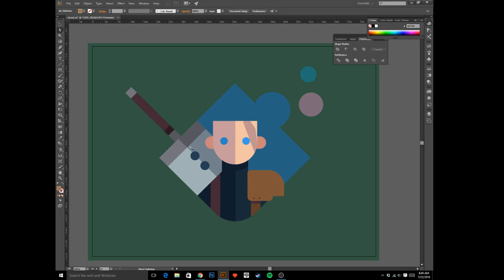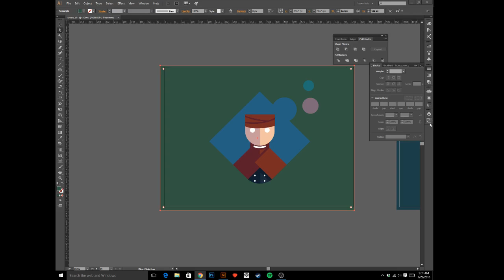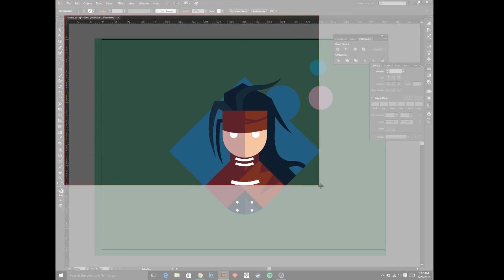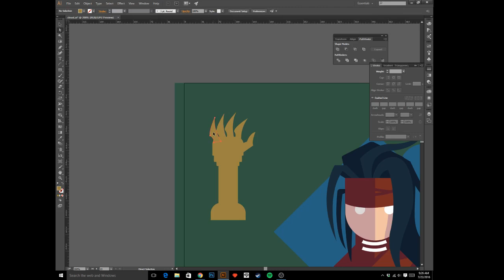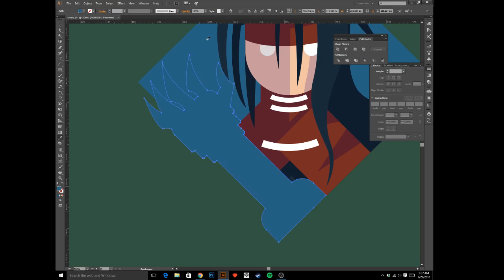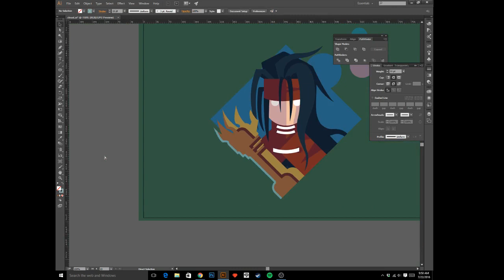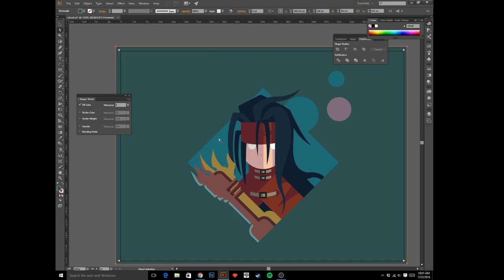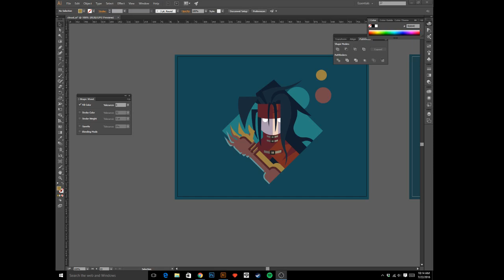Vincent Valentine - FFVII Design Series process video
Creating/designing Vincent Valentine for my FFVII Design Series project